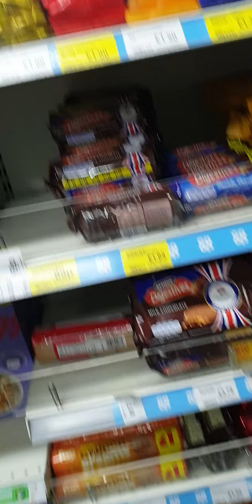HuskCollie Local Shop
Local Shop. HuskCollie